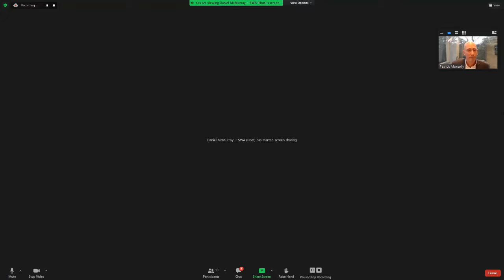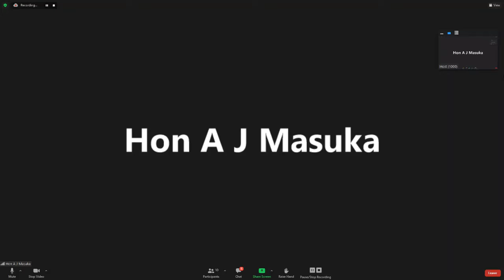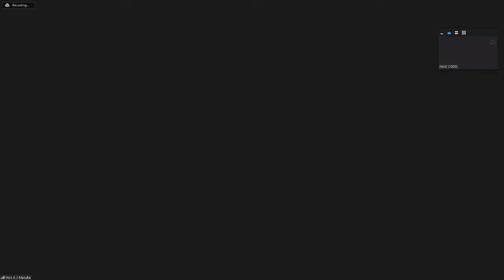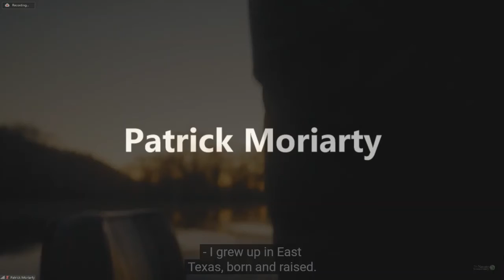COP26: Climate finance to support adaptation of basic services and build community resilience: WASH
This conversation will position WASH where it belongs as a part of comprehensive resilience packages and plans. It will do that by highlighting the cost benefits of building the resilience of infrastructure assets and basic social services such as water supply, sanitation and hygiene in low- and middle-income countries, by explaining how climate-resilient WASH aligns with and feeds into broader climate rationale in countries, and by discussing new avenues to team up and work with financiers and the private sector.

According to the latest updates, developed countries are not on track to fulfil their Paris Agreement commitment to mobilize $100 billion a year in climate finance for developing countries that came into effect in 2020.

Specific efforts to mobilize private finance in developing countries have also stalled. In addition, adaptation continues only receive approximately one quarter of total public climate finance. This leaves the Paris Agreement commitment to balance funding between mitigation and adaptation unmet while the impacts of climate change are felt now, particularly by the most vulnerable countries and communities.

It is in these countries where access to basic services such as water, sanitation, and hygiene (WASH) are the lowest, especially in rural areas. Imbalance is not only present between mitigation and adaptation, but also within the adaptation space itself: within the water sector, it is estimated that only one tenth of climate finance for water-related projects is linked to the adaptation needs for basic WASH, accounting for just 0.3% of total global climate finance (WaterAid – ODI 2020).

This dearth of finance is a critical stumbling block on the path to community climate resilience.

In 2021, SWA, in partnership with key allies, led a series of evolving discussions to identify and solve barriers to financial support for WASH adaptation needs in countries impacted by climate change. This includes a set of global webinars launched in May, and a session at World Water Week. Building on these discussions, this event will open the finance-focused day at the Water and Climate Pavilion by reminding the participants and attendees that these Paris Agreement commitments are our common targets – not something that others are failing to fulfil.

We have a shared responsibility to come together, think differently, and pool our collective resources to deliver against our commitments: to raise the ambition needed to mobilise USD 100 billion per year, and to achieve a balance between adaptation and mitigation in that mobilisation.

To think differently – which is easy to say but harder to do – we will start by inverting the role of WASH in climate resilience and action. WASH is typically understood as a consequence of climate change – as in, intense weather events such as droughts, floods and hurricanes typically result in a disruption to WASH services.

Convenors
SWA, UNICEF, WaterAid, Water.org, Governments of UK and Netherlands